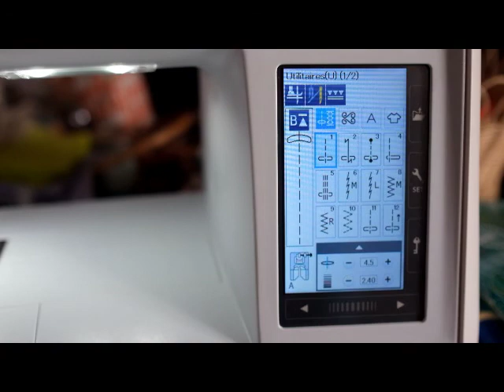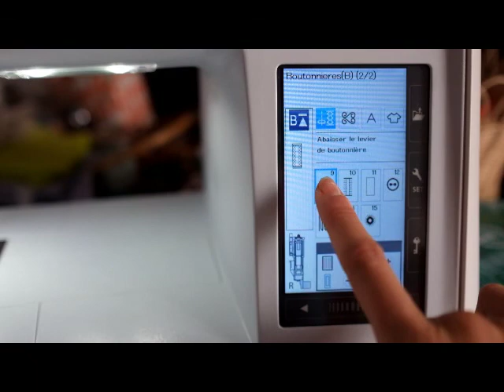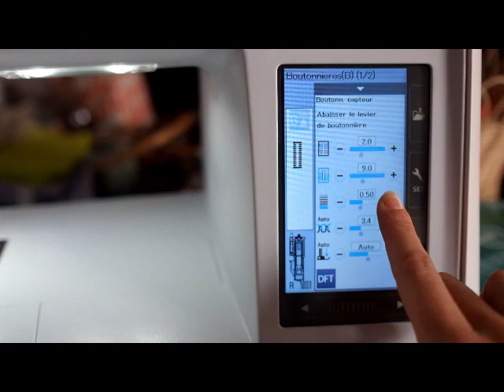Réaliser des boutonnières automatiques avec la JANOME Skyline S7.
Dans cette vidéo découvrez comment réaliser des boutonnières automatiques avec la JANOME Skyline S7, comment utiliser le pied spécial fourni avec votre machine (et la plaque stabilisatrice) et les types de réglages proposés selon la boutonnière choisie. Bon visionnage !
Rejoignez-nous sur les réseaux @janomefrance